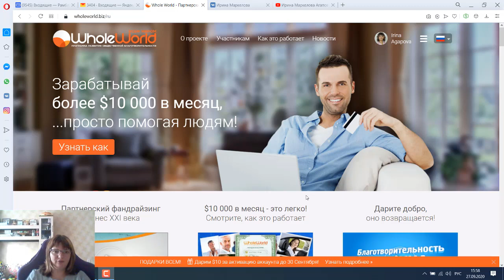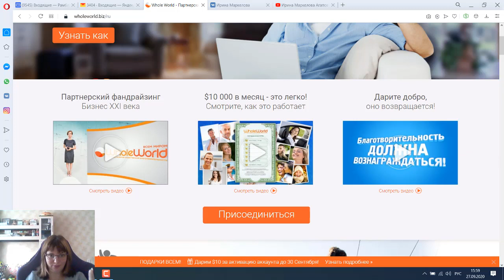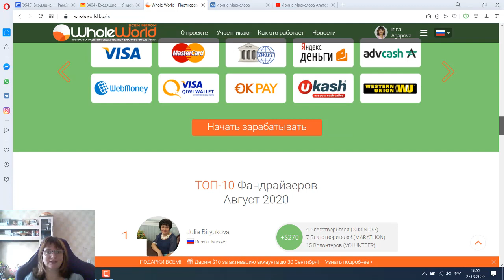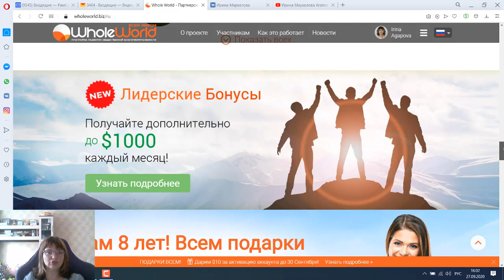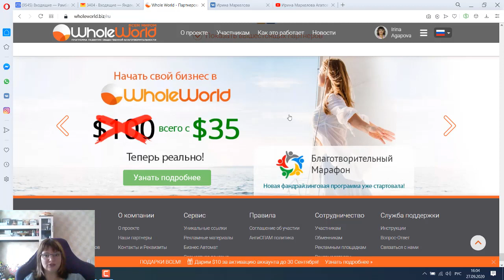Обзор главной сайта Whole World